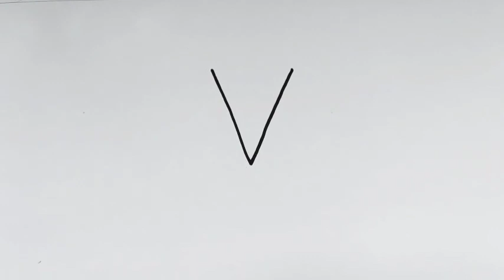V দিয়ে পদ্মফুল আঁকা / Easy lotus Drawing From V / ছবি আকাঁ / ছবি আকাঁ শেখা / পদ্মফুল আঁকা